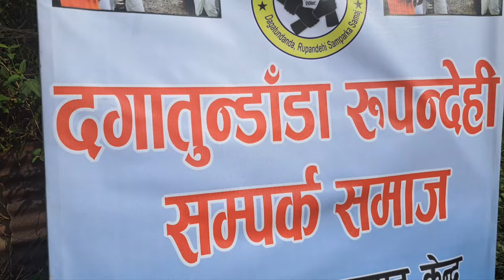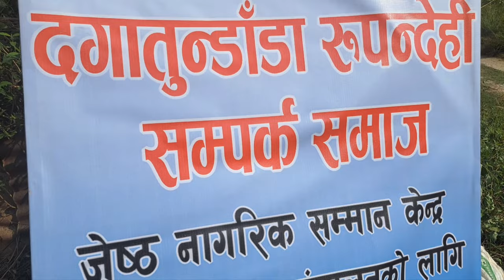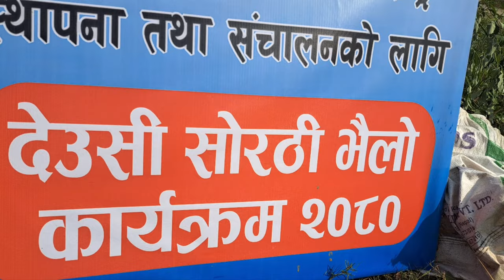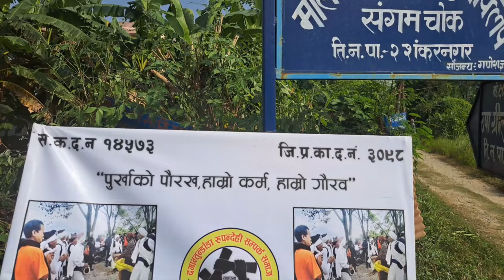Sorathi Dance दगा तुम्डाडा टिम in Shankarnagar.